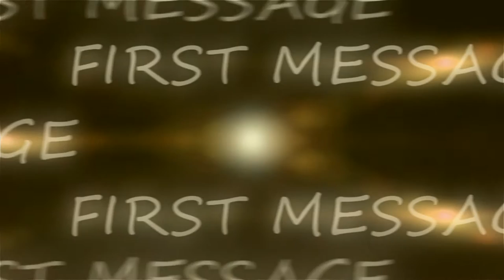FIRST MESSAGE w/ JACKY MURDA (USA) 24.10.2015 @ BRATISLAVA AREA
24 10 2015 ★ BRATISLAVA AREA ★ SLOVAK REPUBLIC

First Message nieje iba hudobný festival, First Message je posolstvo pre všetkých ľudí žijúcich na tejto krásnej planéte.
Je to vibrácia, ktorá môže v každom človeku rozoznieť vlnu empatie a pozitívnej energie. Je to závan nádeje a lásky a zároveň jasné upozornenie, že nestačí iba slepo stáť a konzumovať.
First Message je plná túžby po poznaní, pochopení a snahy sa oslobodiť zo zabehnutých koľají systému a babylonu.
First Message má potenciál k tomu spojiť všetkých ľudí s podobným myslením a inštinktom.
First Message je revolúcia, tak neváhaj a staň sa aj ty našou súčasťou. KOLEKTÍVNA SILA, JEDNA LÁSKA, JEDEN SVET.

First Message is not just a "festival". It is a message for every person living on this beautifull planet. It´s a vibration that will move a vibe of empathy and positive energy in everyone. It´s a fresh breeze of hope and love and pre-warning message, that we should not stand aside of life around us and just blindfully consume.
First Message is desire/wish, to understand how to free ourselves from routine of babylon that surround us. First Message has potential and ambition to connect like-minded people with similiar instincts. First Message is a revolution, so don´t hesitate and become part of ONE COLLECTIVE, ONE LOVE, ONE WORLD!

soundz
► MYSTIC SOUND SYSTEM - CZ
► SHALAMANDA HIFI - AT
► JACKY MURDA - UK

live
► EAU DE JUNGLE SHOWCASE (JAM-CZ-PL)
► DIEGO CICHY DON (Zjednoczenie) PL
► JAHWAWAH (Batelier Records) JAM
► MIKAEL (Smokaz United) PL
► KATTYGYAL KENTA / CZ
► SUPPAFLY (Sklizeň) CZ
► CAGI (Beatbox.cz) CZ
► DIY BHN (Mystic) CZ
► RIDA RADAR / SK
► TELLMAN (JaWalker) AT
► MICHELLE BAMBI a spol. (Badd Fyah) SK

djz
► BINGI SELEKTA (Natty Youth Sound) SK
► DIRTY GROWA (Beats For Love) CZ
► SKANDY (Natty Youth Sound) SK
► GUNFINGAH (Reggae Callin) SK
► DJ ASS (Natty Youth Sound) SK
► REDFACE (Make a peace) SK
► ZUGRÉE (Way Up Sound) SK
► TAPIR (Melody Lounge) SK
► FATSOUND (Nudance) SK
► STROHO (Neckbreak) SK
► STANLEY (Selektor) SK
► HEKRIM (Message) SK
► D-HIGH (Nudance) DE

★ Mystic Vibration Main Stage
★ Shalamanda Second Stage
★ Rosengard Foosballs
★ Special Decoration
★ Special Drinks
★ Powerful Bars
★ Vegan Food
★ Visualizacion
★ Bongoshop.sk Stand
★ Dancehall showcase
★ Special Guest